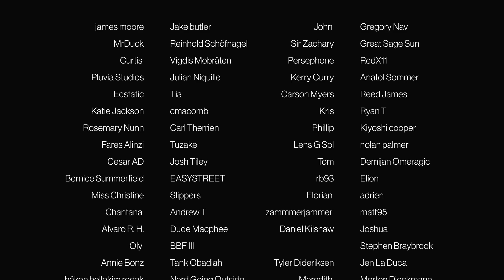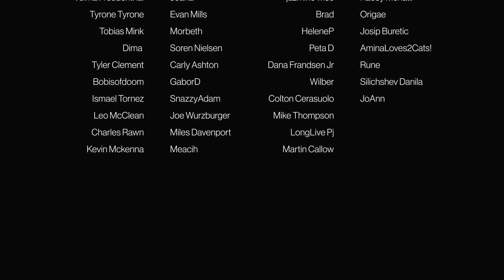The X Files - Episode 8x4 'Roadrunners' | REACTION/COMMENTARY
The X Files - Episode 8x3 'Patience' | REACTION/COMMENTARY

Original Air Date: Nov 26th 2000)

Episode 8x4 'Roadrunners'
Scully evades Doggett's help in investigating a vicious murder in a remote area of Utah, and she is trapped in the small town by a religious cult that believe a slug-like creature is the second coming of God who needs a human host to survive.